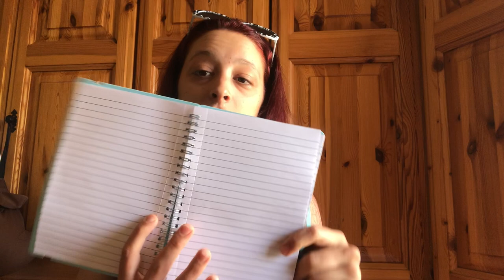RODJENDANSKI POKLONI / DOBILA SAM SMOOTH Q3?! 😱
- U OVOM VIDEU MOZETE VIDETI RODJENDANSKI POKLONI / DOBILA SAM SMOOTH Q3?! 😱 STA JE SMOOTH-Q3?! MOZETE VIDETI STA SAM DOBILA OD POKLONA ZA MOJ 20TI RODJENDAN. UZIVAJTE U NASTAVKU VIDEA !

- BIRTHDAY PRESENTS